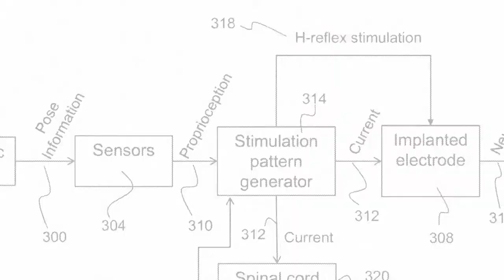"Don't Fear The Robots" HRL History of the Future Podcast- Episode 006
At the time of this interview, Dr. Hoffmann was manager of the Autonomous Intelligence Department within the Information and Systems Sciences Laboratory of HRLLaboratories, known here as ISSL.

Heiko was born in Germany and earned his Master of Science degree in physics from Heidelberg University in 2000. He went on to research positions at University of Western Australia in Perth, the Max Planck Institute for Human Cognitive and Brain Sciences in Munich, and earned his PhD in machine learning and robotics at Bielefeld University in Bielefeld, Germany in 2004. Heiko had post-doctoral positions at the University of Edinburgh and University of Southern California before joining the research staff of the ISSL here at HRL Laboratories in Malibu, CA in 2010.

As a post-doc at USC, Heiko conducted interdisciplinary research in robotics , computerscience , human movement control and psychophysics. Heiko developed a method for robotic movement generation, a new version of Dynamic Movement Primitives that has been cited over 2000 times and used around the world in various robots including PR2, DARPA ARM, R2, Pepper, UniversalRobots, Sarcos, and many others. Heiko is also co-author of the most cited article since 2010 in the Journal of Neural Computation.